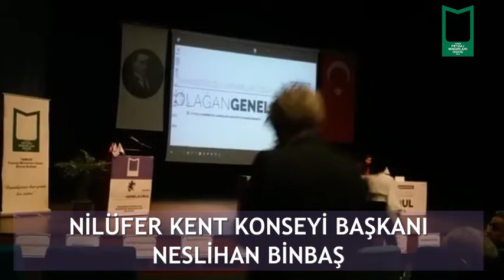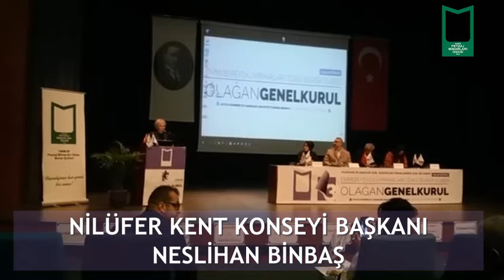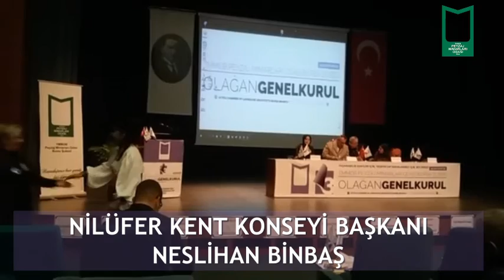NESLİHAN BİNBAŞ NİLÜFER KENT KONSEYİ BAŞKANI KONUŞMASI, PMO 3.OLAĞAN GENEL KURULU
TMMOB Peyzaj Mimarları Odası Bursa Şubesinin 29 Ocak 2022 Cumartesi tarihinde yapılan 3. Olağan Genel Kurulunda Konuk konuşmacılar arasında olan Nilüfer Kent Konseyi Başkanı Neslihan BİNBAŞ'ın konuşması